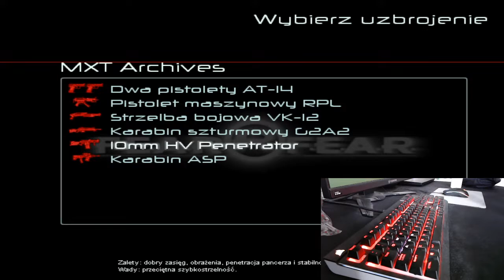GoLfY3003 LiveStream FEAR Combat 05-05-2020